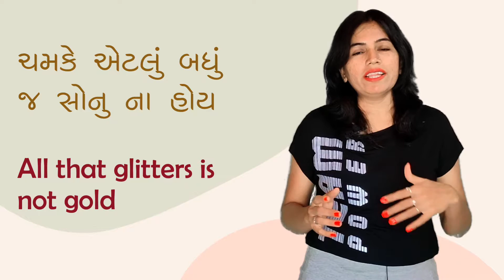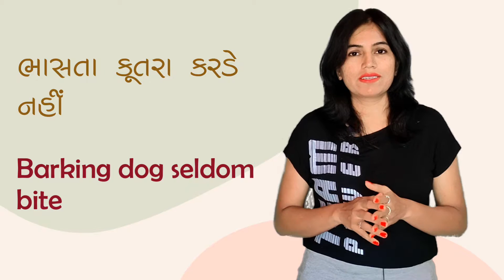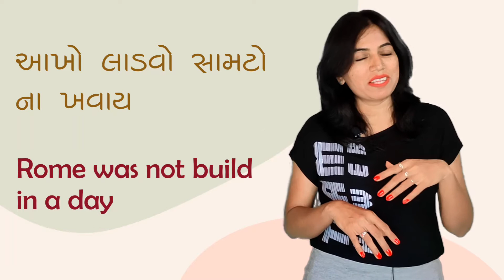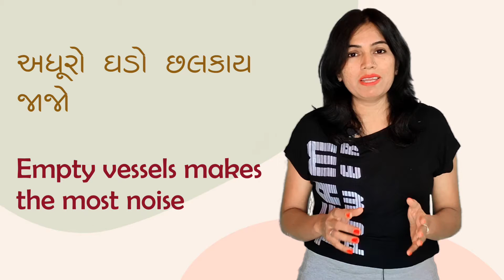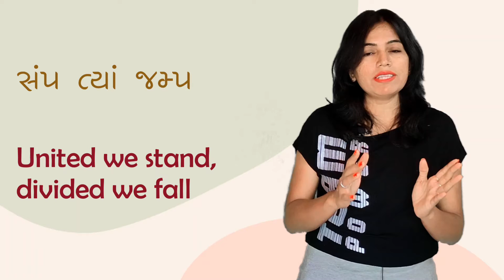Proverb | ગુજરાતી કહેવતો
In this video you will learn about Proverbs

You can buy these products from the below links:
DOMS X1 Pencil 10 Pcs
Pencil Box - Pack of 4, Multi-ColorL
Boya BYM1 Mic